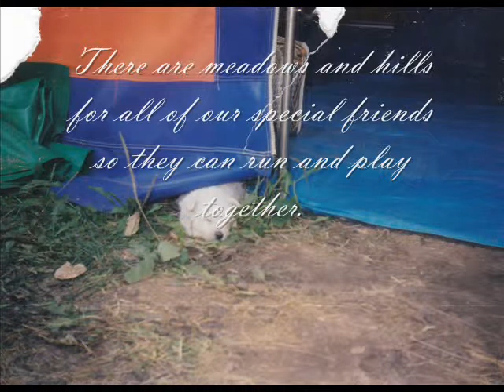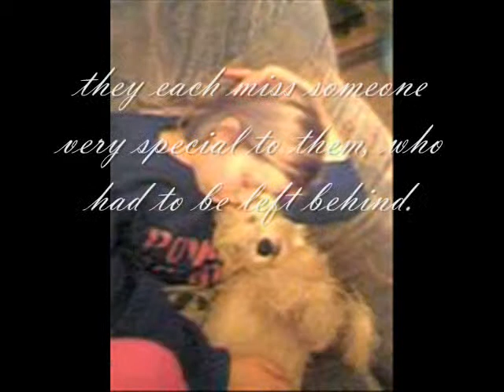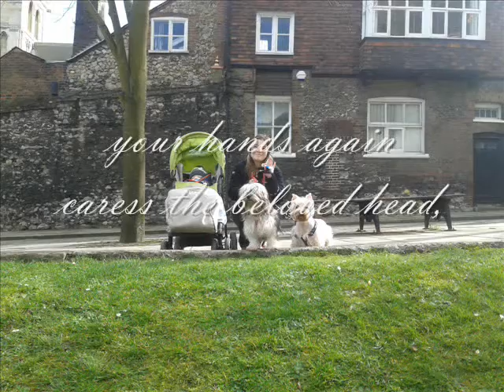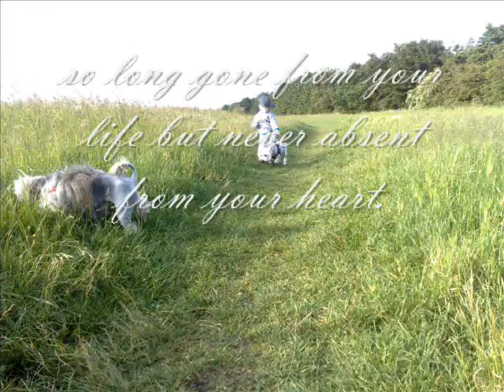The Rainbow Bridge (It's Hard To Say Goodbye)